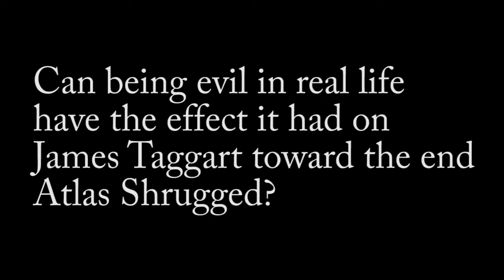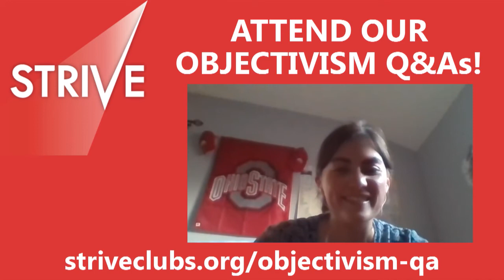Objectivism Q&A Clip | Consequences of Being Evil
How realistic was the outcome of James Taggart toward the end of Ayn Rand's novel, Atlas Shrugged? Could being evil have the same effect on a person's psychology in real life? Dr. Gregory Salmieri and Dr. Gena Gorlin answer this question from one of our Objectivism Q&As.